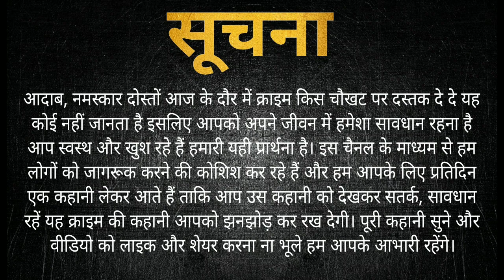भाभी से देवर संबंध बनाना चाहता था उसके बाद जो हुआ वह खौफनाक था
नमस्कार आदाब स्वागत है फिर से एक नई कहानी में यह कहानी है बिहार से सगा भाई ही अपनी भाभी के सामने करता था अश्लील हरकतें जब भाभी ने उसका विरोध किया तो दोनों में हाथापाई हो गई उसके बाद जो हुआ उसे सुनकर लोगों के होश उड़ गए क्योंकि महिला ने कुछ ऐसा किया जिससे सोचकर पुरुषों की रूह कांप जाएगी दोस्तों इस कहानी को अंत तक जरूर सुनेगा साथी हमारे चैनल को सब्सक्राइब करना ना भूले जय हिंद!

यह वीडियो शैक्षिक उद्देश्यों के लिए है,इस वीडियो में आप जो कुछ भी सुनेंगे, वह इंटरनेट या किसी किताब या किसी दस्तावेज से लिया गया है, जो जनता के लिए उपलब्ध है इस वीडियो का उद्देशय किसी भी न्यायिक और/अथवा अन्य किसी भी मामले में पूर्वाग्रह या हस्तक्षेप नहीं करना है।